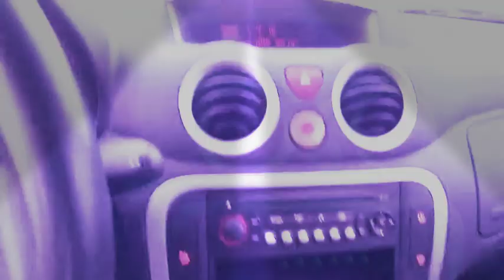Денс парти трансфер🎯🎯🎯